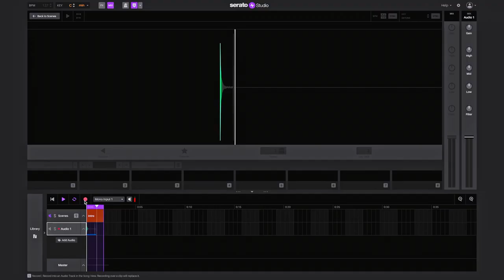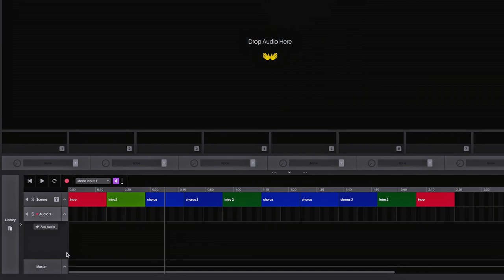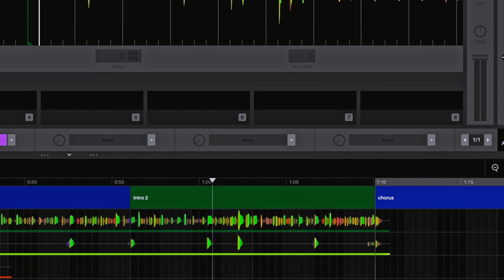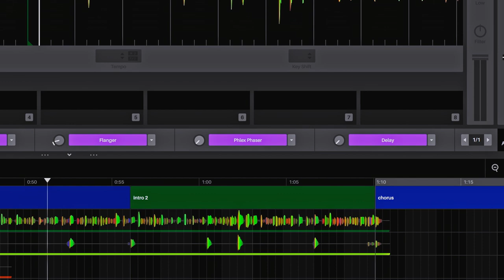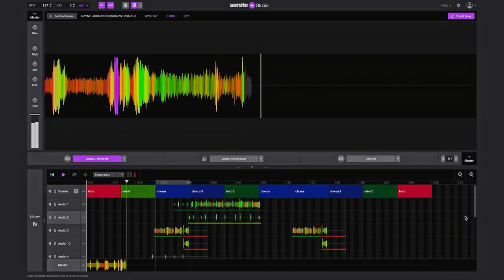How to record vocals in Serato Studio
Serato Studio 1.6 introduces recording, so you can now track bars to your beats. Check out how OP! gets set up to record Philly rapper Dayne Jordan to get the best results.

00:14 Recording with a built-in computer mic
00:36 Recording with an external mic and sound card
01:40 Editing your audio clip
02:05 Processing and FX, and plugins
03:27 Arranging your track